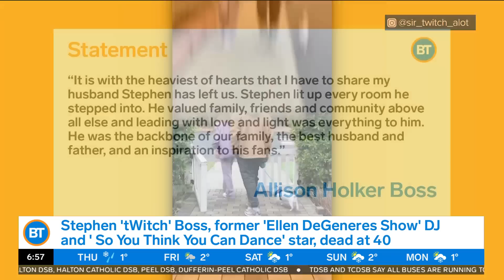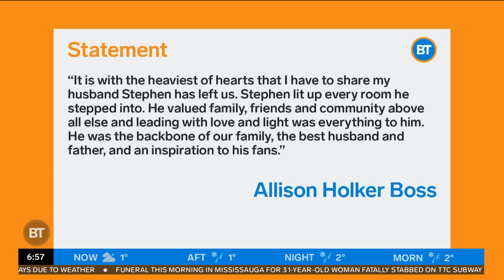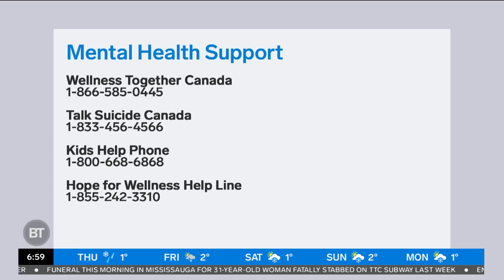Everything we know about the passing of Stephen 'tWitch' Boss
Sid, Dina and Devo share their thoughts on the tragic death of Stephen Boss and the legacy he left behind.